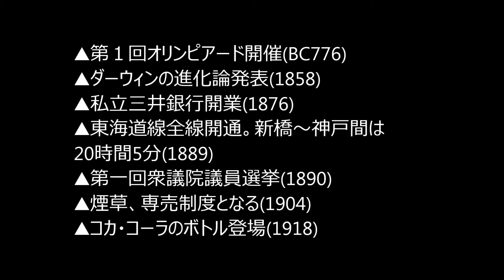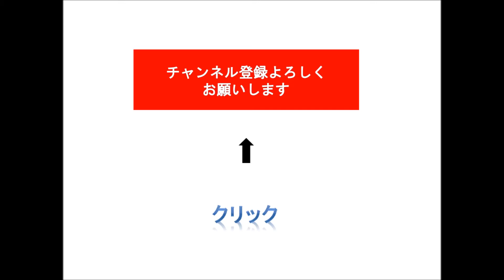記念日・誕生日・歴史上の出来事 今日は何の日 7月1日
【今日は何の日】７月１日

国民安全の日(総理府1960)、更正保護の日(法務省1949)、
童謡の日(日本童謡協会1984)、
クレジットの日(日本クレジット産業協会1977)、
函館港開港記念日、カナダ建国記念日、富士山開き、
プール開き、麦年始め、省エネルギーの日(毎月)

●祇園祭り（京都市・八坂神社　～２９日）
●祇園例大祭（福岡市・櫛田神社　～１５日）

▲第１回オリンピアード開催(BC776)
▲ダーウィンの進化論発表(1858)
▲私立三井銀行開業(1876)
▲東海道線全線開通。新橋～神戸間は20時間5分(1889)
▲第一回衆議院議員選挙(1890)
▲煙草、専売制度となる(1904)
▲コカ・コーラのボトル登場(1918)
▲東京芝浦電気設立(1939)
▲地方行政協議会令公布（地方行政総合のため９地方に設置）(1943)
▲東京都制施行。東京府・市を廃し旧東京府区域を東京都とする(1943)
▲防衛庁・自衛隊発足(1954)
▲ラジオで「尋ね人」開始(1946)
▲アメリカ、ビキニ環礁で原爆実験(1946)
▲名神高速道路全線開通(1965)
▲電電公社ポケットベル営業開始(1968)
▲郵便番号制度実施(1968)
▲環境庁発足(1971)
▲日本、世界の長寿国となる(1978)
▲北方領土返還要求全国集会。約３千人参加(1979)
▲ソニーがウォークマン発売(1979)
▲総務庁発足(1984)
▲トリカブト殺人容疑者逮捕(1991)
▲東京２３区で粗大ゴミ収集が全面有料化(1991)
▲車庫法改正。車庫のない車が認められなくなった(1991)
▲山形新幹線開業(1992)
▲香港、イギリスから中国に返還(1997)

誕生
ジョルジュ・サンド(作家1804)　獅子文六(作家1893)
川崎敬三(1933)浅井慎平(写真家1937)山本圭(俳優1940)
横内正(俳優1941)星野一義(レーシングドライバー1947)
田丸美寿々(キャスター1952)明石家さんま(タレント1955)
カール・ルイス(陸上選手1961)　ダイアナ妃(1961)

誕生花：松葉菊 (Fig Marigold)
花言葉：怠惰